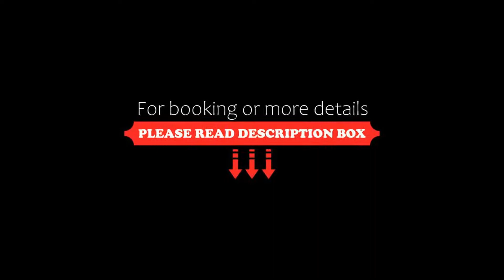Trend Mountain Hotel & Conference Centre, Tumbler Ridge, Canada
About Property:
Offering a restaurant and a fitness centre, Trend Mountain Hotel & Conference Centre is located in Tumbler Ridge. Free Wi-Fi access is available. Tumbler Ridge Golf and Country Club is 5 minutes' drive away.
Rooms here will provide you with a flat-screen TV, air conditioning and a seating area. Complete with a microwave, the dining area also has a refrigerator and kitchenware. Featuring a shower, private bathroo...
Property Type: Hotel
Searching For
1. Trend Mountain Hotel & Conference Centre - Tumbler Ridge - Canada
2. Trend Mountain Hotel & Conference Centre - Tumbler Ridge - Canada Address
3. Trend Mountain Hotel & Conference Centre - Tumbler Ridge - Canada Rooms
4. Trend Mountain Hotel & Conference Centre - Tumbler Ridge - Canada Amenities
5. Trend Mountain Hotel & Conference Centre - Tumbler Ridge - Canada Offers and Deals
Audio Credit:
Track Title: Reasons To Hope
Artist: Reed Mathis